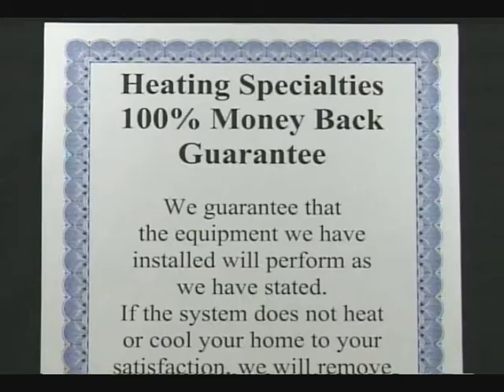HVAC Crime 2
HVAC Commercial.